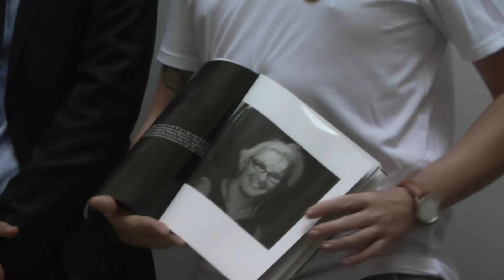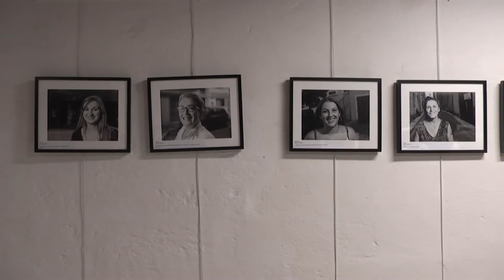OUVRAGE LES YEUX DANS LES YEUX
Dans le cadre d'un ouvrage réaliser par un habitant de la commune, l'office du tourisme et du patrimoine de Beaucaire à ouvert ses portes pour l'occasion. Le livre intitulé "Les Yeux Dans Les Yeux" avait pour objectif de diffuser les portraits des habitants de la commune et de raconter son histoire . Quelques exemplaires ont vu le jour et d'autres seront bientôt en téléchargement numérique. Une cinquantaine de portraits illustrant cet ouvrage et raconte l'histoire de Beaucaire avec notamment la réaction de quelques invités. Le mot du Maire viens féliciter un tel projet qui entre ainsi dans le cadre du patrimoine de la commune. Du plus jeune au moins jeune, tous les âges ont accepter de répondre favorablement à ce projet afin d'en écrire l'histoire.